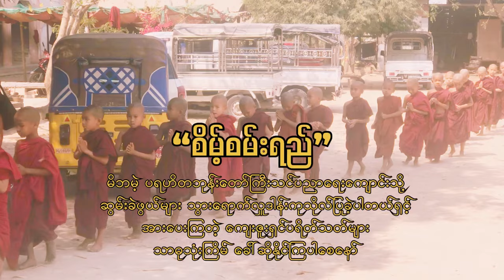စိမ့်စမ်းရည် မိဘမဲ့ ပရဟိတဘုန်းတော်ကြီးသင်ကျောင်းမှာ သွားရောက်လှူဒါန်းခဲ့ပါတယ်ရှင့်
မလိုအပ်သောသူကို လှူဒါန်းခြင်းထက် တကယ်လိုအပ်သော သူကို လှူဒါန်းခြင်းက ပိုမြတ်ရာ၏ ။ နည်းသည်များသည်ဆိုတာထက် စေတနာသာလျှင် အဓိကပါရှင်။အားပေးကြတဲ့ ကျေးဇူးရှင်ပရိတ်သတ်များ ဝမ်းသာပီတိ သာဓုခေါ်နိုင်ကြပါစေရှင့်။ myanmar youtube @shwemoeei-MmDc7